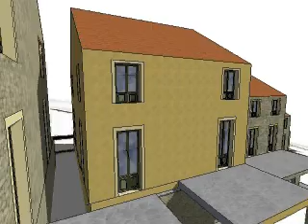CORSICA APS APRIMADESIGN STEFAN PETIT-HALGATTE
projet maisons
Décoration Stefan PETIT-HALGATTE aprimadesign Paris

Concepts et créations restaurants, Cafés, Lounges, Hôtels, collectivités: Stefan Petit-Halgatte crée votre nouveau lieu et  vous propose un grand choix de mobilier, décoration et un service parfaitement adapté à vos exigences.
Pour toute question, Stefan Petit-Halgatte: 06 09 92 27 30.